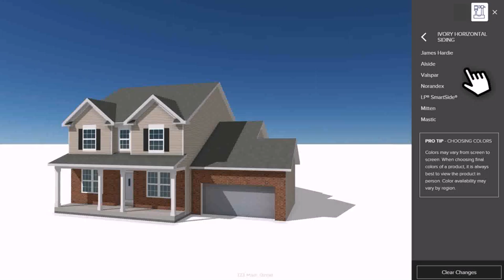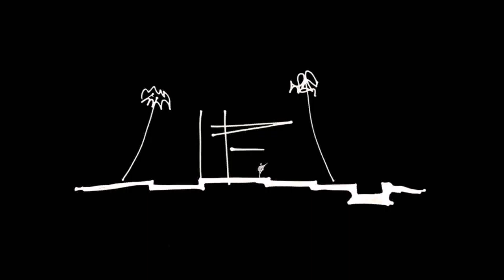Indian House Exterior Design Photography